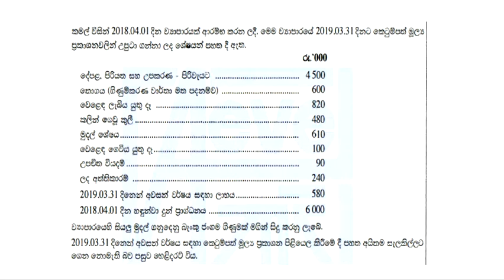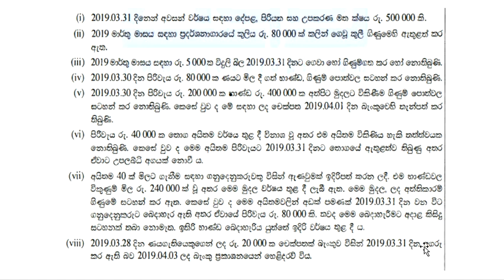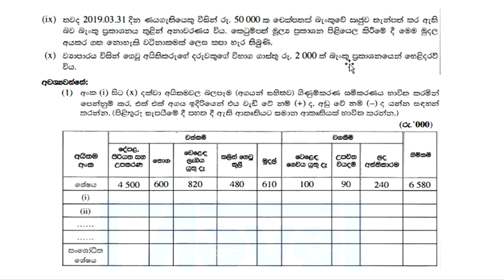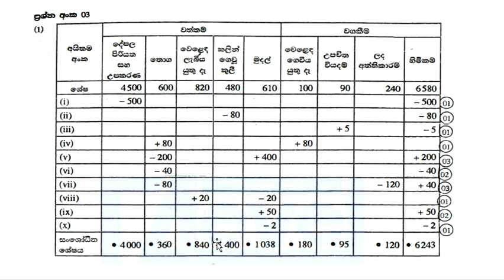ගිණුම්කරණ සමීකරණ - 2019 A/L Accounting- Question No. 03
This is an online platform for all the students who interest in  learn Accounting subject.
We facilitate you to improve your knowledge by providing all the lessons of  Advanced Level Accounting subject.

Good Luck for the bright future.